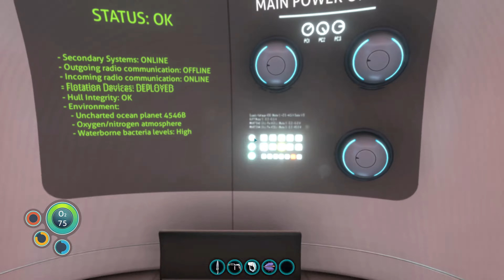Subnautica Gameplay 4K No Commentary Ep1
This is a Subnautica gameplay in 4K with no no commentary

Subnautica is an underwater survival game

It involves base and craft building in an attempt to survive and ultimately escape from the planet